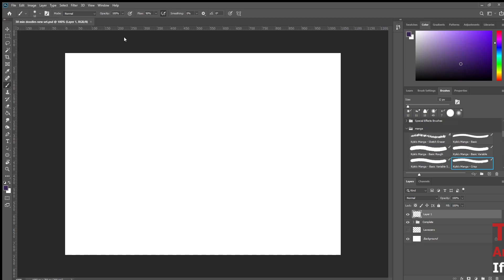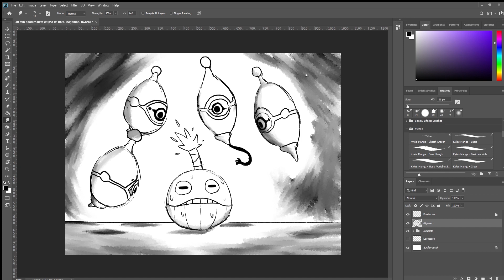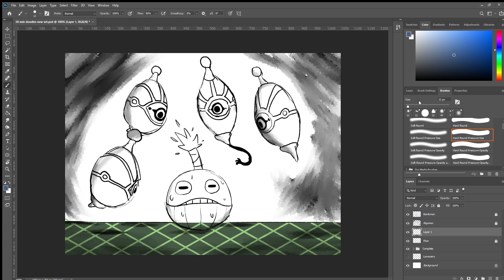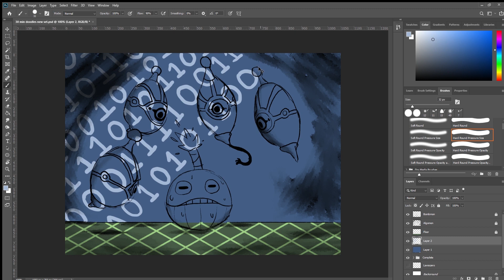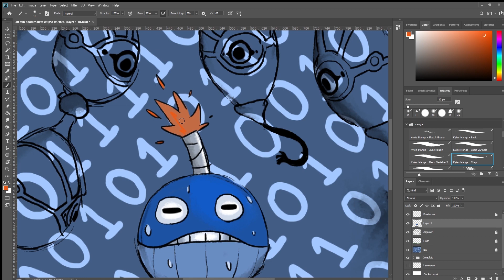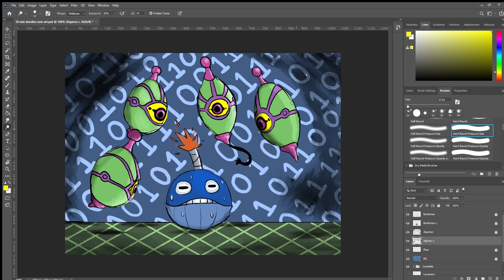Art Timelapse - Algomon And Bombmon / アルゴモン と ボムモン デジタルモンスター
Talk about some peer pressure huh!